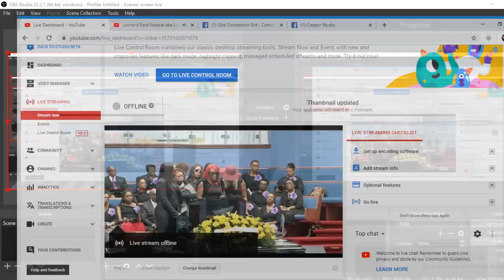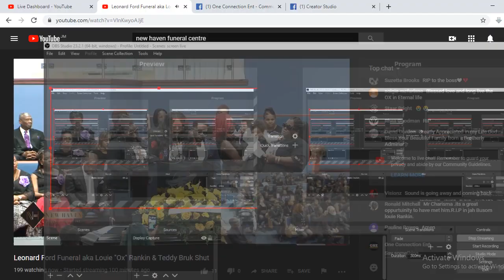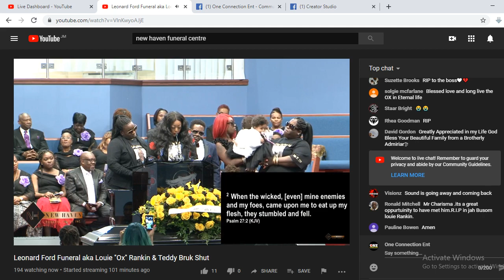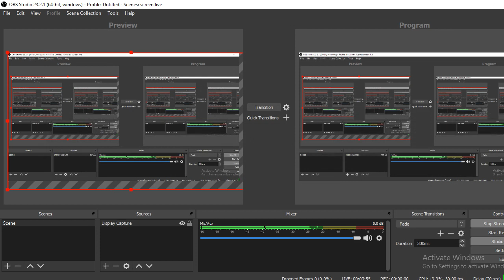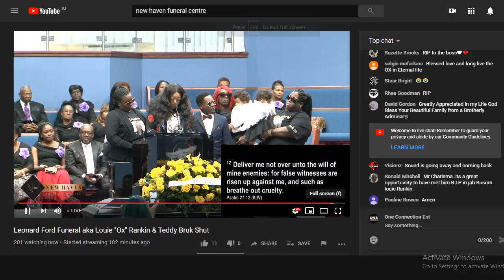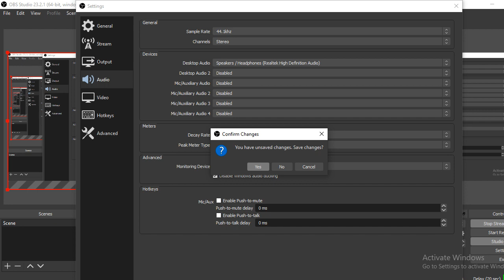Louie Rankin FUNERAL SERVICE - LIVE